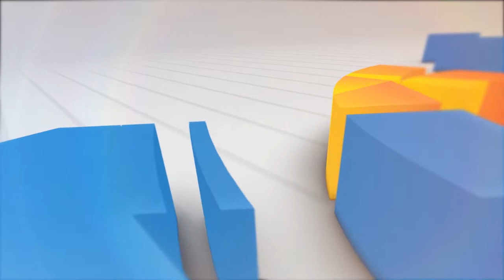SALAM CIANJUR DIAWALI SUBUH BERJAMAAH